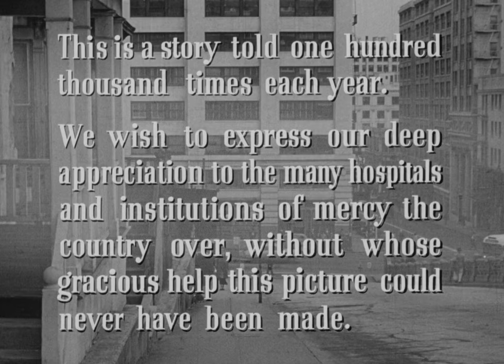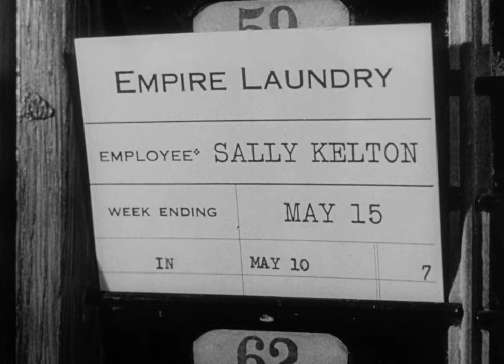Not Wanted | English Full Movie | Drama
UCBzjrhvROqExk3VJhwlIYaA?sub_confirmation=1

In the film, an unexpected turn of events thrusts an innocent individual into a perilous situation, where they become the target of a relentless and dangerous pursuit. As they scramble to clear their name, they uncover a web of deceit and corruption that threatens to entrap them further. With every twist and turn heightening the tension, they must navigate a treacherous path to uncover the truth and escape their dire predicament. This gripping thriller invites viewers to join in a suspenseful race against time and danger, where survival hinges on unraveling a complex and deadly conspiracy.

Starring: Sally Forrest, Keefe Brasselle, Leo Penn

Directed By: Elmer Clifton, Ida Lupino